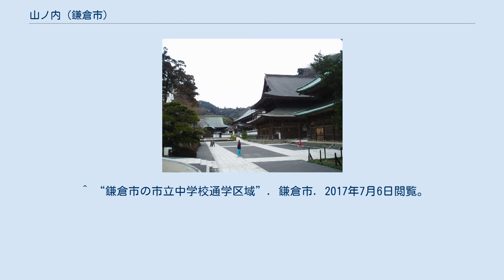山ノ内 (鎌倉市)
日本 」 神奈川県 」 鎌倉市 」 山ノ内 (鎌倉市) 建長寺 山ノ内（やまのうち）は、鎌倉市の大字。
 山之内などとも書かれる。
また、北鎌倉駅があるため北鎌倉という通称で知られ、建長寺・円覚寺・東慶寺・浄智寺・明月院などの寺院で有名な観光地。
市の区分では鎌倉地域（狭義の鎌倉）ではなく大船地域に入るが、鎌倉地域のすぐ北西に接し、巨福呂坂および亀ヶ谷坂の切通しで鎌倉地域につながる。
 北西にある大船方面に開けた谷状の地形であり、その谷地を鎌倉街道・横須賀線が並行して走る。
 南北丘陵地から鎌倉街道に向けて開けた小規模な谷戸は、1つの谷戸全体を1寺院が占めるように建てられている場所が多い。
 北鎌倉駅開設後に別荘・住宅が増えたが、地内西側以外はあまり開発されておらず、特に南部・北東部の丘陵地帯には自然が多く残る。
 住宅地の地価は、2017年（平成29年）7月1日に公表された神奈川県の地価調査によれば、山ノ内字東瓜ケ谷1183番32外の地点で14万3000円/m2となっている。
 古くは山内庄（現在の大船から横浜市栄区・戸塚区方面まで含む）の一部であり、この一帯を領したのが山内氏である。
鎌倉時代には有力武家の屋敷や建長寺、円覚寺が造られて栄えた。
室町時代には関東管領の上杉氏（山内上杉家）が居を構え、現在でも「管領屋敷」という地名（北鎌倉駅近く）が残る。
明治時代に鎌倉郡小坂村（のち大船町）の一部となり、1948年鎌倉市に編入。
 円覚寺舎利殿（国宝） 2018年（平成30年）1月1日現在の世帯数と人口は以下の通りである。
 ^ “平成28年（2016年）版鎌倉の統計”. 鎌倉市. 2018年2月22日閲覧。
 ^ a b “鎌倉の人口と世帯数（地域・町丁・字別）”. 鎌倉市 (2018年1月26日). 2018年2月22日閲覧。
 ^ “鎌倉市の町名称及び住居表示の実施状況”. 鎌倉市 (2017年2月7日). 2018年2月22日閲覧。
 ^ 国土交通省地価公示・都道府県地価調査 ^ 新編鎌倉志 1915, p. 62. ^ “鎌倉市の市立小学校通学区域”. 鎌倉市. 2017年7月6日閲覧。
 ^ “鎌倉市の市立中学校通学区域”. 鎌倉市. 2017年7月6日閲覧。